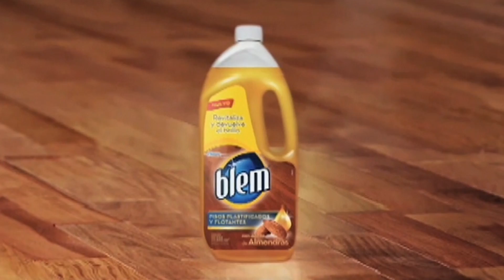Locutor Jaime Alfredo Núñez | BLEM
Jaime Alfredo Núñez | Latin American Neutral Spanish Voiceover